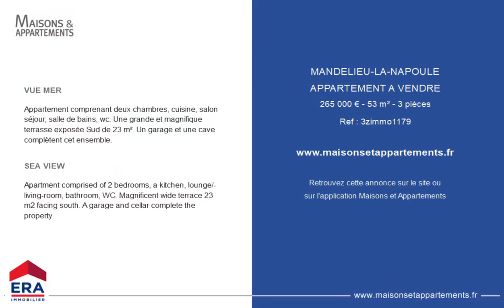MANDELIEU-LA-NAPOULE - APPARTEMENT A VENDRE - 265 000 € - 53 m² - 3 pièce(s)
Référence : 3zimmo1179

VUE MER

Appartement comprenant deux chambres, cuisine, salon séjour, salle de bains, wc. Une grande et magnifique terrasse exposée Sud de 23 m². Un garage et une cave complètent cet ensemble.

SEA VIEW

Apartment comprised of 2 bedrooms, a kitchen, lounge/living-room, bathroom, WC. Magnificent wide terrace 23 m2 facing south. A garage and cellar complete the property.

Cette annonce vous est proposée par l'agence Era immobilier 3z

|2467307|